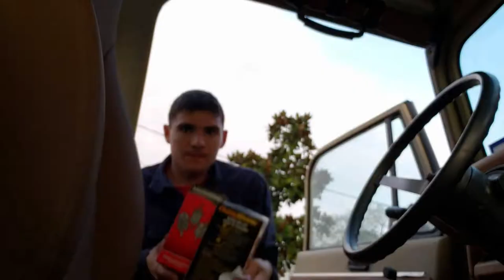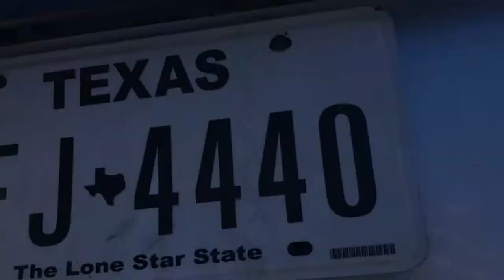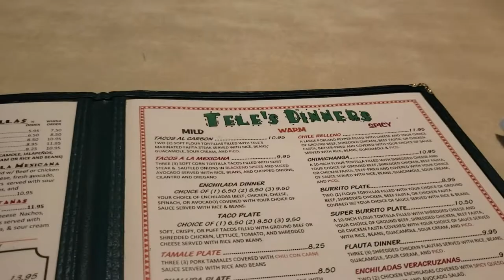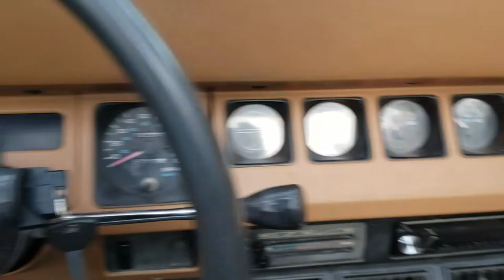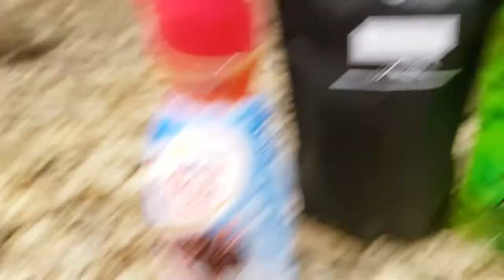Crazy man is obsessed with his Jeep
Ok maybe I'm a little too excited but what can I say!? I named her Cara for a reason!!